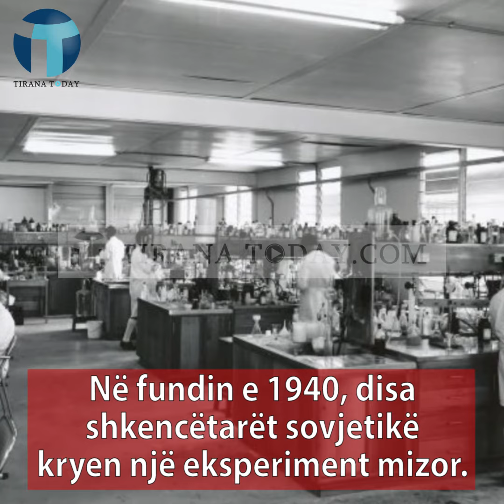Ç’ndodh me njeriun nëse qëndron 1 muaj pa gjumë? Ja se si shkoi eksperimenti sovjetik…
Tirana Today - Ç’ndodh me njeriun nëse qëndron 1 muaj pa gjumë? Ja se si shkoi eksperimenti sovjetik…